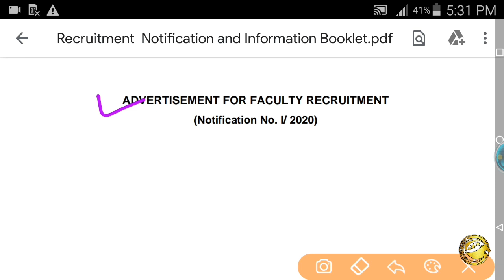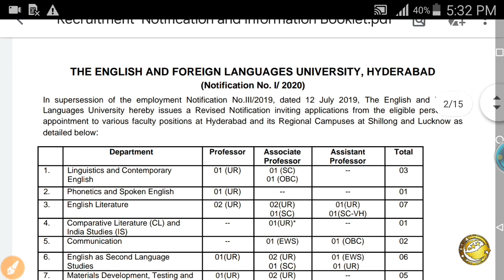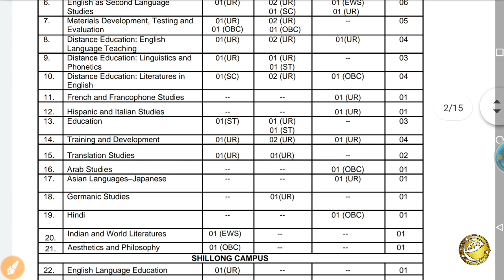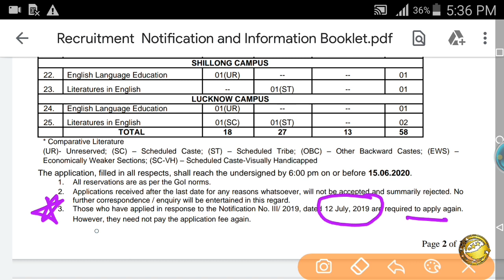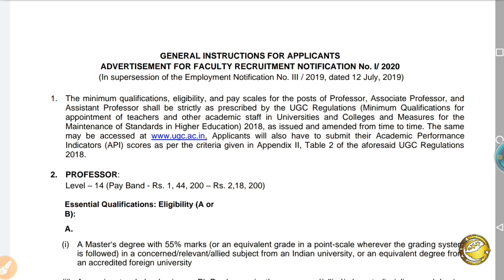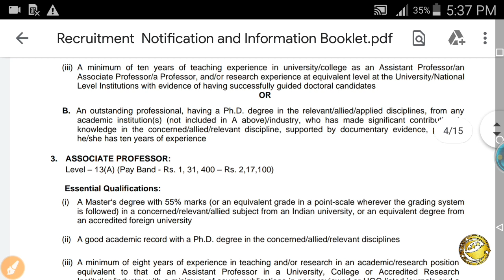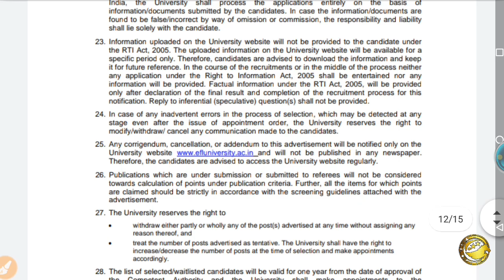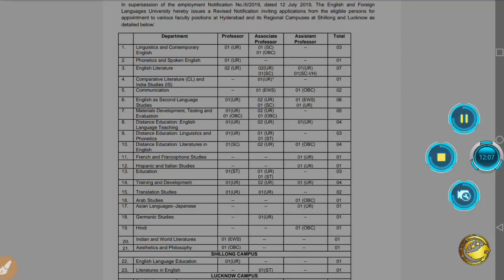EFLU Recruitment 2020: Apply For 58 Faculty Vacancies Full Details by SkJobAlert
Faculty Vacancy Recruitment in EFLU Hyderabad 2020
English and Foreign Languages University Recruitment 2020
EFLU Recruitment 2020: Apply For 58 Faculty Vacancies @ Efluniversity.Ac.In

EFLU Recruitment 2020:- The English and Foreign Languages University, Hyderabad invites application from eligible candidates for the Professor, Associate Professor, and Assistant Professor vacancies in various subjects/disciplines at various campuses of EFLU for its Hyderabad, Lucknow, and Shillong campuses. The last date for submission of application form is 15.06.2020.
1. Post Name:- Professor
Pay Scale:- Level – 14 (Pay Band – Rs. 1,44,200 – Rs. 2,18,200)
2. Post Name:- Associate Professor
Pay Scale:- Level – 13(A) (Pay Band – Rs. 1,31,400 – Rs. 2,17,100)
3. Post Name:- Assistant Professor
Pay Scale:- Level -10 (Pay Band – Rs. 57,700 – Rs. 1,82,400)